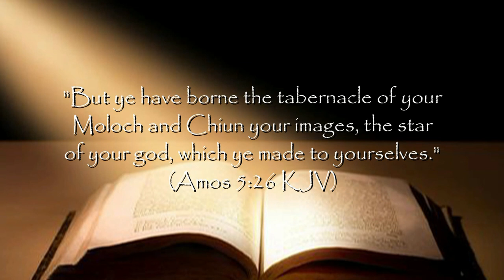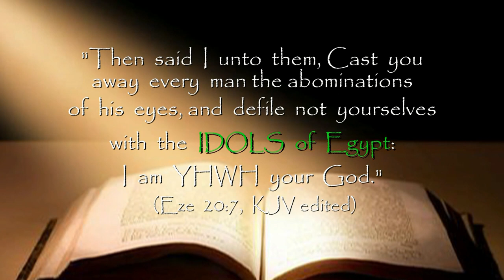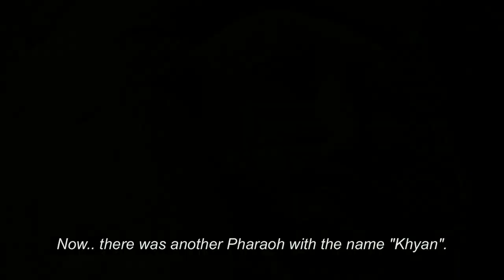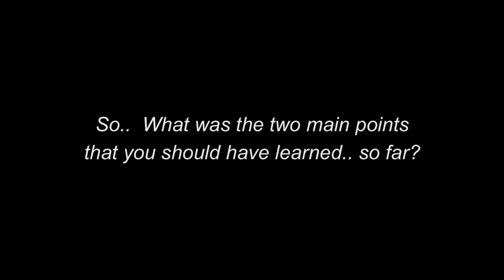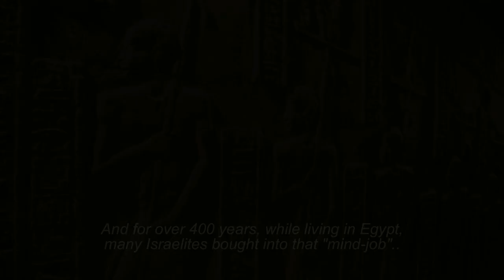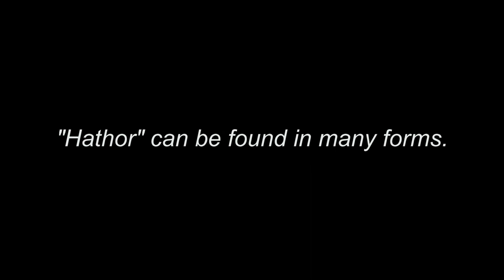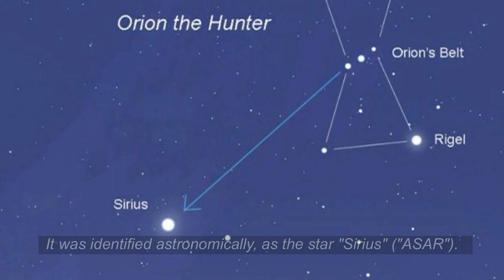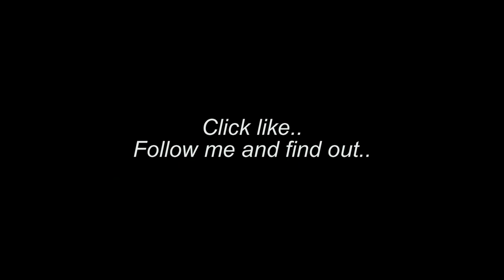The Star of Moloch Unwrapped!! (part 2 of 3)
This documentary explains everything that you need to know about the bible verse, Amos 5:26. It lets you know what "Moloch" is. It details the various entities of "Chiun", but most importantly, who and what it was. In addition, the documentary identifies and gives evidence, as well as shows the image of "The Star of Moloch", spoken of in Amos 5:26.

The Egyptian idol goddess, “Hathor” is called “Kathor” in the video, because the Greeks pronounced the symbol “H”, with a “K” sound. The “K” and its sound represented “Life” and “Living”. The “C” symbol is also pronounced as the “K” sound, in the word “Caesar”(K-sar).